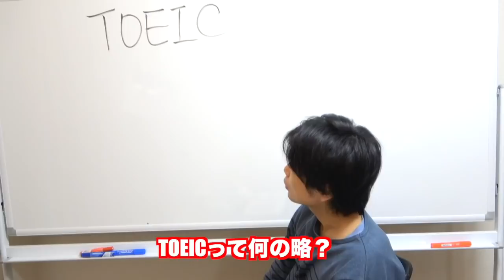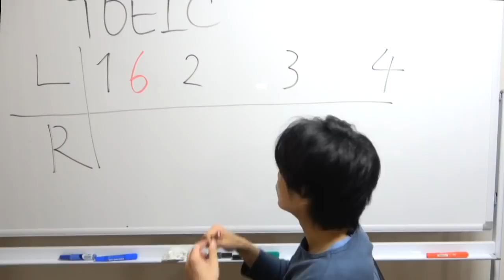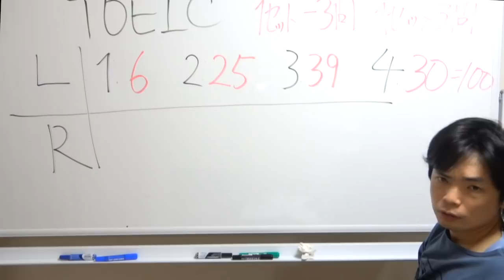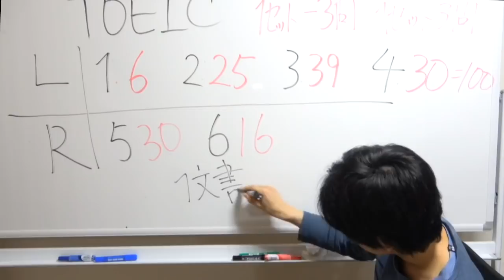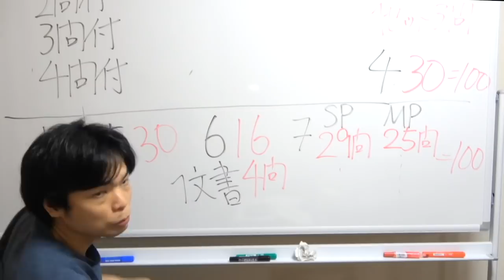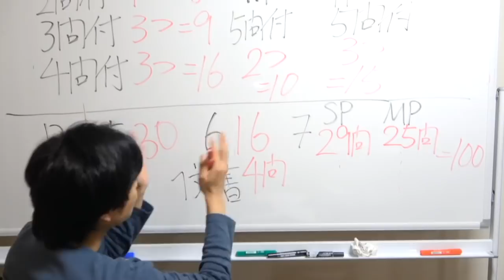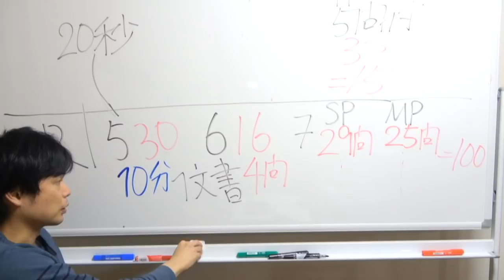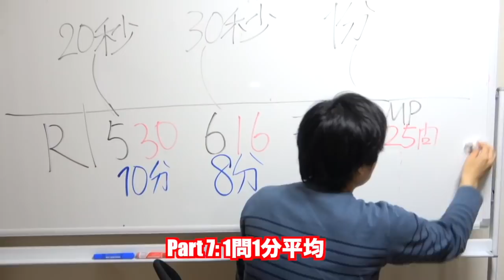【TOEIC L&Rってどんな試験？】満点94回講師が解説【時間配分, Partごとの問題数知ってる？】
TOEIC満点94回講師が解説！

この動画の続き(全30講)はメンバーシップLevel 2以上で見られます。